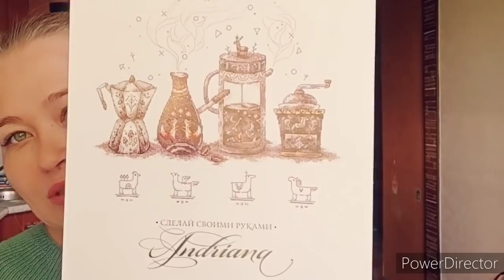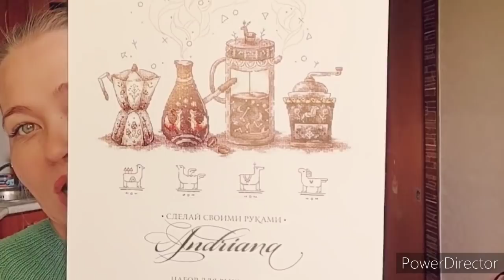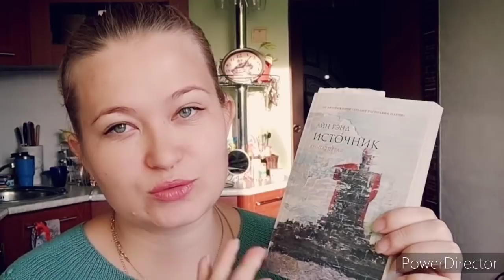vlog. Две готовые работы. Новогоднее настроение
Добрый день!
Меня зовут Ольга.

Вяжу и обдумываю.